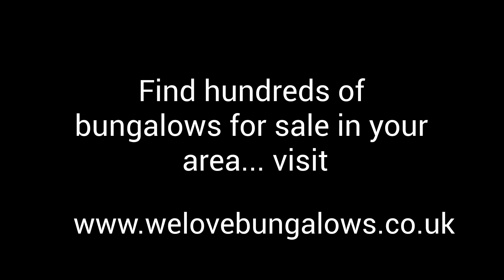Bungalows For Sale In Watford